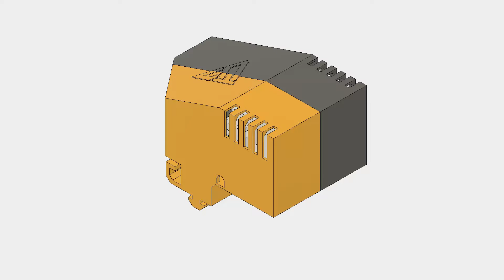Mosfet Tevo Tarantula (screw less)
This is a mosfet enclosure for my tevo tarantula that fits on the bottom part of  the vertical dual extrusion. No screws needed